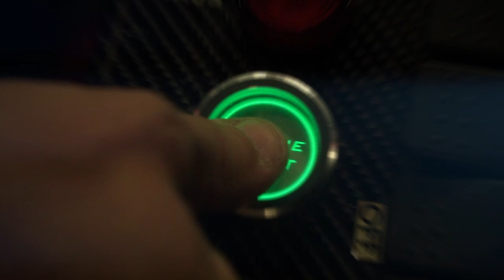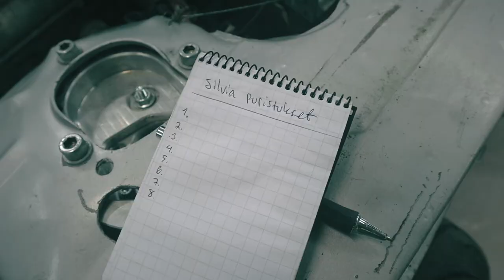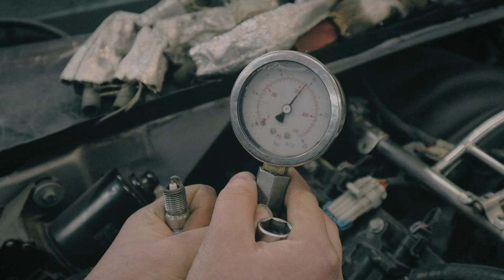Miten syntyy FINNDRIFTLIFE Showroom? lisäksi selvitellään Silvian puristuksia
3.4.2021

Täältä kaikki alkoi...2008
ja käymme myös sivian puristuspainemitauksia läpi

0:00 Intro
0:31 Täältä kaikki alkoi
1:00 Kynnyksen rakentaminen
1:20 Puristuspainemittaus ohjeistus
1:49 Tangon maalaus
2:33 7 pytyn tulpanjohto
3:24 V8 LS3 moottori sylinterien numero järjestys
3:57 hallin järjestelyä ja biljardipöytä
4:20 Tissit
4:28 Hollolan hallin lähtötilanne
4:34 Nosturi
4:47 Parvi
5:19 Sami työnjohtajana
5:52 Pylly
6:11 Maalaamo
6:16 Seinien maalaus
7:38 Volvomiehet Jouni ja Jerry
7:56 Turbo Volvo
8:17 Jokkis Drifteri
8:23 Jouni selventää Volvo 242
8:38 Puristuspainemittaus
9:15 Moottori nosto
9:21 Outro